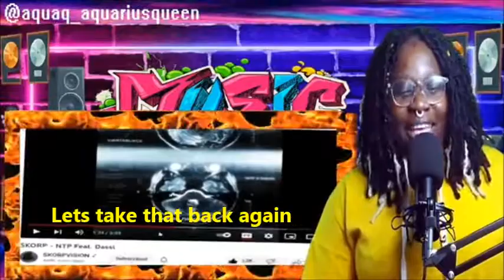Skorp ft Dassi got me losing it